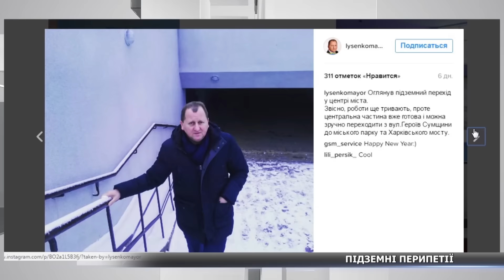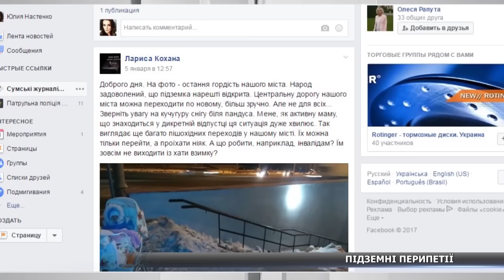У новій сумській підземці вже облущуються стіни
Епопея з підземкою. Пішохідний перехід, що підземно поєднує вулиці Харківську та Героїв Сумщини вже давно на слуху у містян. Кілька років його стан був аварійним. Наприкінці ж 2016-го його нарешті відремонтували та “відкрили”. Проте навколо підземки, схоже, знову назріває скандал. Чому саме?,- дізнавалася Юлія Настенко.